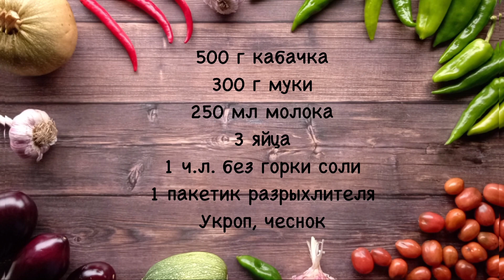Кабачковые блинчики рецепт на молоке. Тонкие блины из кабачков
Такие блинчики мне очень нравятся . Они хоть и тонкие и нежные, но хорошо держат форму и их легко переворачивать на сковороде. Укроп и чеснок придают блинчикам аромат и пикантность.
Я их люблю просто со сметаной, но их вполне можно начинить любыми несладкими начинками, например, грибами или мясом.

500 г кабачка
300 г муки
250 мл молока
3 яйца
1 ч.л. без горки соли
1 пакетик разрыхлителя
Укроп, чеснок